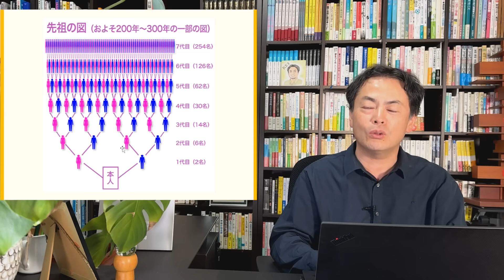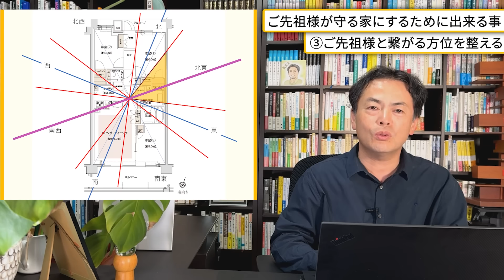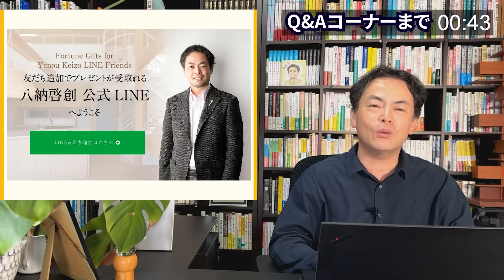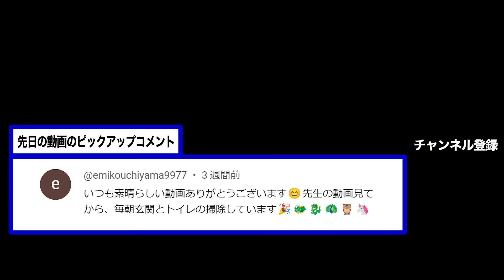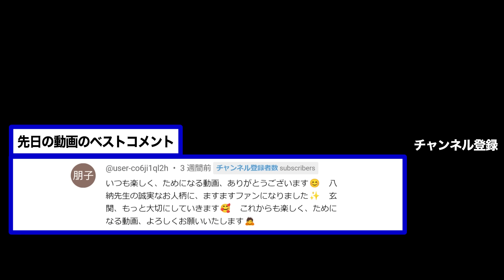ご先祖様が見放さない！守られるために家だかこそ出来ること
ご先祖様に愛されサポートされるために家で出来る５つの事

■電子書籍「人生を変えたいあなたへ」を期間限定でプレゼント中！
　人生を変えたいと思っているけど変えれない人は必見です

■電磁波防止グッズ　ライフエネルギーシールドの詳細はこちら
　※リンク先に、電磁波ストレスを実証する検証動画もあります

■HP＆SNS

１級建築士